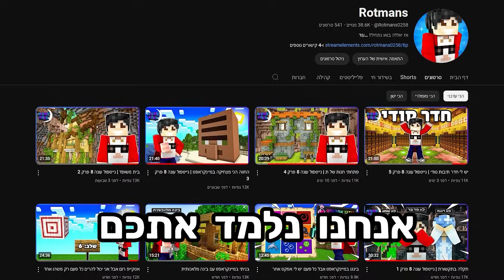תנור תנור תנור תנור | נייטפול עונה 8 פרק 6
היי אני מקווה שנהנתם מהסרטון :)

השיעורים בימי שלישי, רביעי וחמישי.
שיעור 1: 16:00 - 17:00
שיעור 2: 17:30 - 18:30
שיעור 3: 19:00 - 20:00

הסדנה תתקיים בחופש הגדול

אתם יכולים גם להצטרף עכשיו לחברי המועדון וליהנות מאימוג'ים בזמן לייבים 😎

סטיקרים שווים לווצאפ!!!